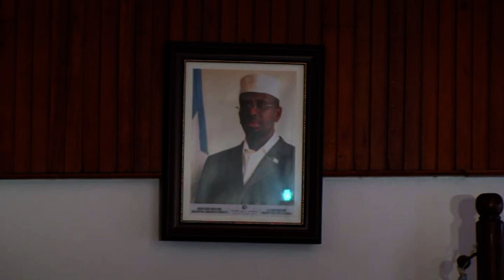War ra'iisul wasaare Gaas